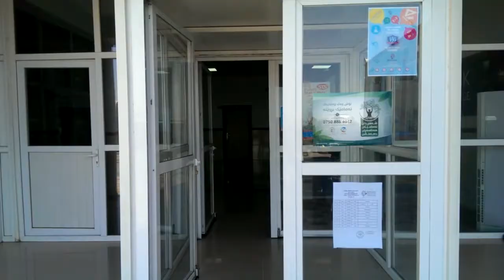Ishik Highschool Class of 2016 Graduation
hey, so this a video of the day and evening on our graduation day.
its the end of a very long journey for many of us and the start of a new one.